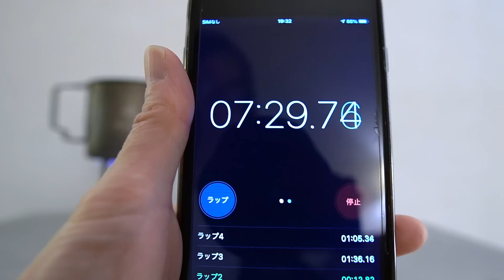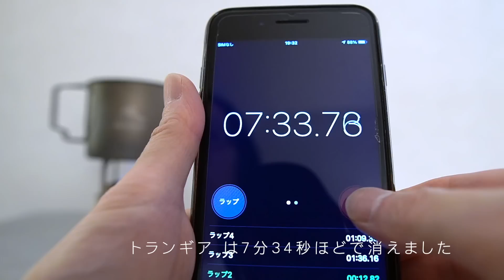「キャンプ道具」あのLIXADAのアルスト買ってみたらアタリだった❗️ コレ想定外のパフォーマンスだ❗️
最近良く買ってるLIXADA何気に買ってみたアルストは最初イマイチだったが馴染んできたのかかなり使えるヤツになりました。

火力と燃費のバランスが何気に良いです
コレで3000円なら悪くない👍

LIXADA  チタンアルスト

LIXADA アルスト　ウッドストーブ　チタン焚き火台

アルコール計量　ビーカー　HARIO 動画で使ってる小さなビーカー

EVERNEW チタンアルスト

チタン　五徳TriveTi
EBY 253

トランギア のアルスト

私「MT」の人気動画です❗️